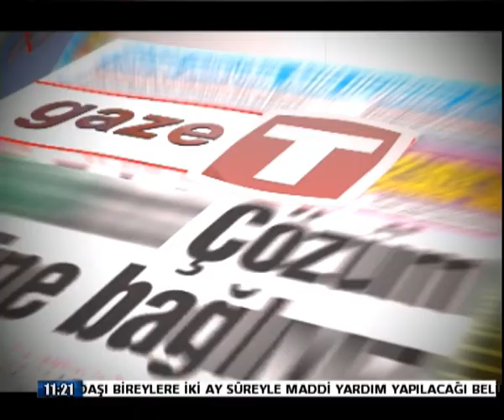22 MAYIS GAZETE HÜDA HÜDAVERDİ